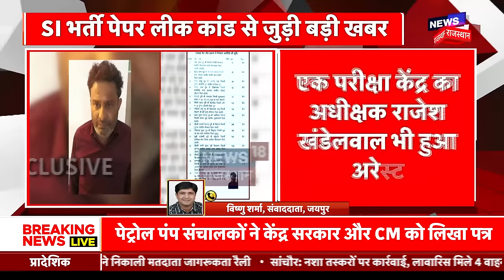Rajasthan News: 2021 SI भर्ती परीक्षा में फर्जीवाड़ा, अभ्यार्थियों को मिलेगा इंसाफ ! Top News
2021 में Rajasthan में हुए SI Paper Leak ने बड़ी गिरफ्तारियां हुई हैं. आज इन सभी आरोपियों को Court में पेश किया जाएगा. 14 आरोपियों का आज Medical करवाया गया है...